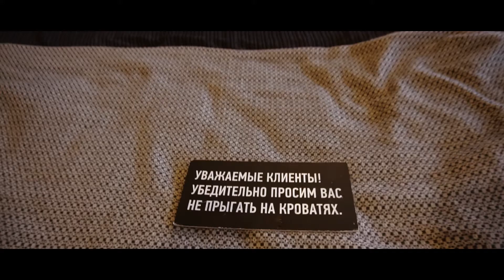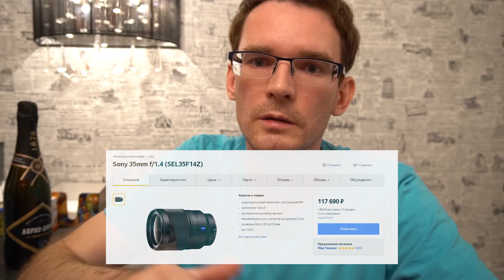Взял SONY A6300 - ОБЗОР плюсов, минусов, альтернатив.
Подарил себе Sony a6300 на новый год. Покупал с Амазона и сэкономил почти 40.000 рублей по сравнению с ценами в России. Приятно +)

Содержание:
2:07 – мои требования к камере для фото и видеосъемки, плюсы а6300
8:40 – другие фотоаппараты, которые я рассматривал
11:55 – минусы а6300

В этом видео:
- мое впечатление за 2 недели использования
- примеры снятого на Сони а6300 видео
- требования,  по которым искал новую универсальную камеру. С чем готов мириться и как собираюсь компенсировать недостатки камеры
- плюсы Sony a6300
- минусы Sony a6300
- альтернативы, которые я рассматривал перед покупкой